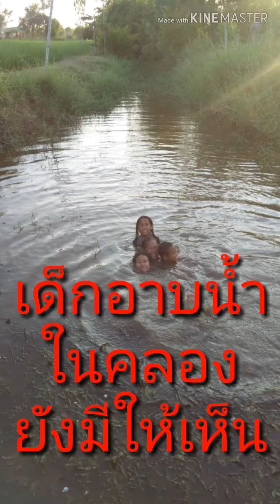อาบน้ำในคลองยังมีให้เห็น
ปัจจุบันคนไม่นิยมอาบน้ำในคลอง แต่ก็พอมีให้เห็นในชนบทอิสาน